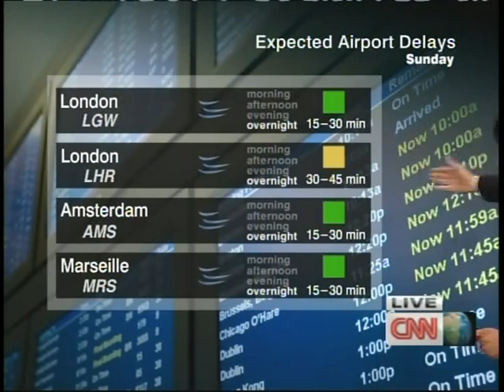CNN Meteorologist Pedram Javaheri discusses Europe Tornadoes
CNN Meteorologist Pedram Javaheri discusses active weather across Europe and the surprisngly common occurence of twisters annually. When just considering the small land area of the U.K., the country sees more tornadoes than most places in the world.